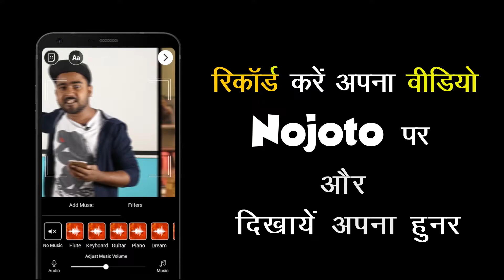Saware Full AUDIO Song | Nojoto Open Mic Raipur 2.0